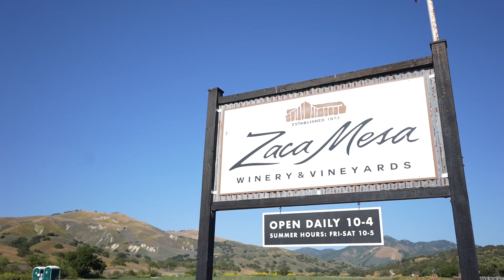Christy & Jeremy's Wedding Day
The most important thing in life is to choose someone to share it with.
Live in the moment; let us capture those moments.
Getting Married in Santa Barbara? Let us capture your special day in an amazing way and keep your memories for years to come.
Our goal is to capture your special day in a modern, cinematic way. We will deliver a video that will give you goose bumps every time you watch it